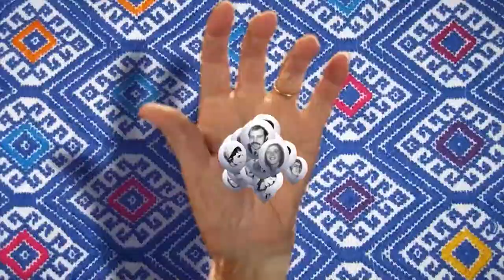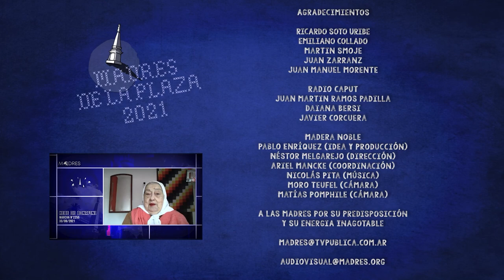Madres de la Plaza N°678 - Marcha N° 2255 jueves 30/06/2021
"Madres de la Plaza", el programa de la Asociación Madres de Plaza de Mayo, emitido por la TV Pública.
En esta oportunidad con la 📢 Marcha de las Madres - Nº 2255 - del jueves 30 de junio de 2021 con las palabras de Demetrio Iramain, Mempo Giardinelli y para finalizar, por supuesto la palabra de las Madres, a cargo de la presidenta de la Asociación, HebeDeBonafini, transformando, una vez más, su cocina en la plaza del pueblo.